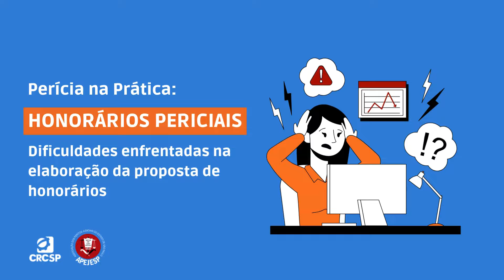CRCSP e APEJESP e apresentam: Perícia na Prática: Honorários Periciais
O CRCSP, em parceria com a Associação dos Peritos Judiciais do Estado de São Paulo (APEJESP), convida você a participar da transmissão ao vivo "CRCSP e APEJESP e apresentam: Perícia na Prática: Honorários Periciais - Dificuldades enfrentadas na elaboração da proposta de honorários", no dia 19 de julho, das 15h às 16h30, no canal do CRCSP no YouTube.